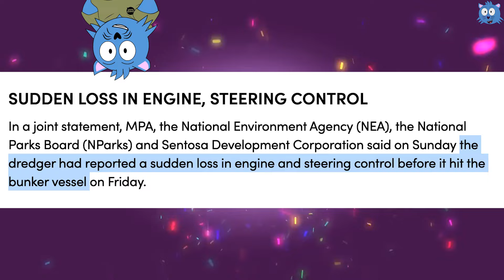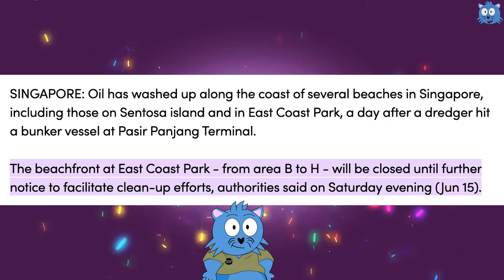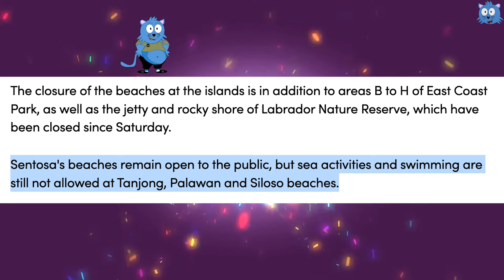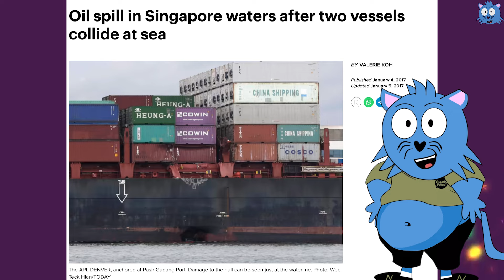What You Really Must Know About the Oil Spill That Caused Beach Closures in Singapore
You might have heard about the oil spill that caused beaches in Singapore to close. Here’s what it is.